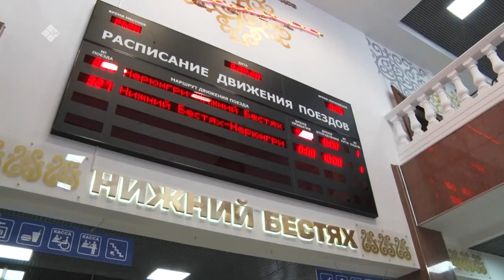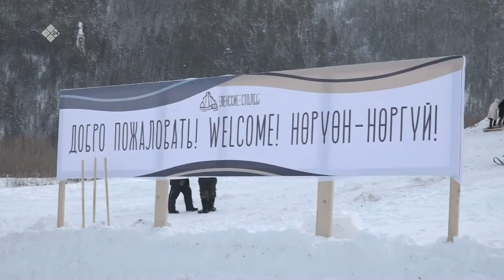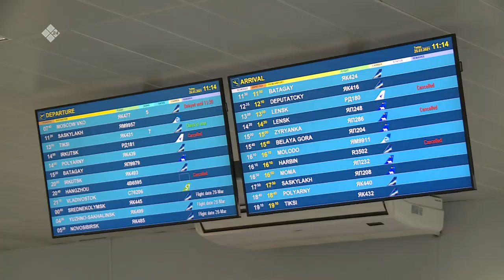«Якутия. 20лет в XXI веке» (11.04.21)